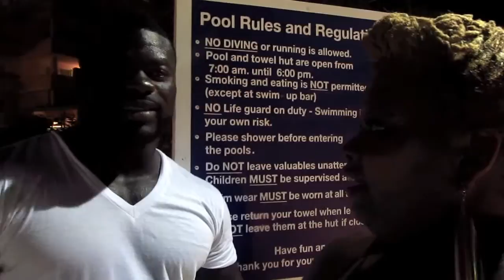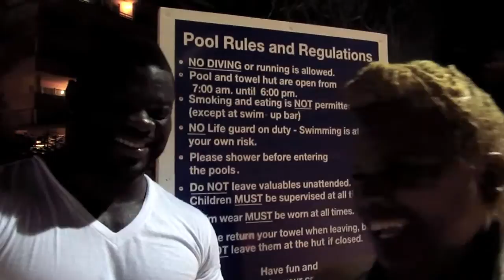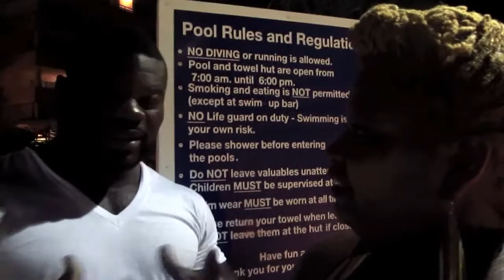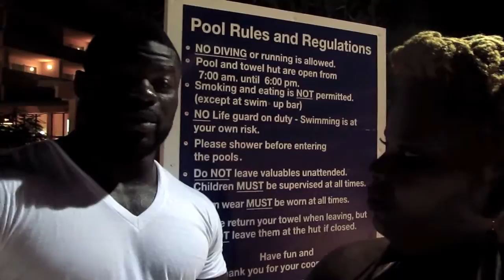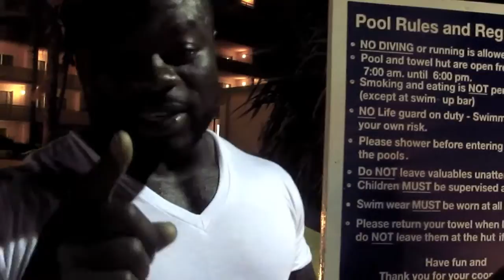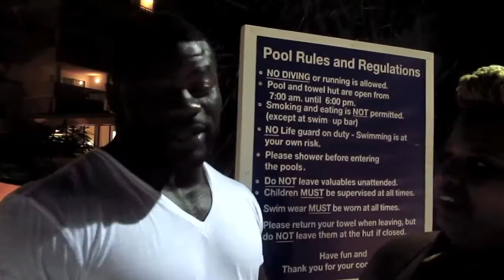#28 Interview with Dark Stranger aka Mr. NC vs the World WATCH IN HD!!!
Edited by: Leesey

Event takes place July 27th-July 29th 2012 in Greensboro, NC.

Interviewed by Dior our intern in St. Maarten GGGB 2012

Please excuse the summer breeze guys!!